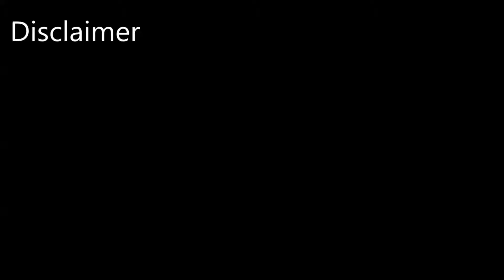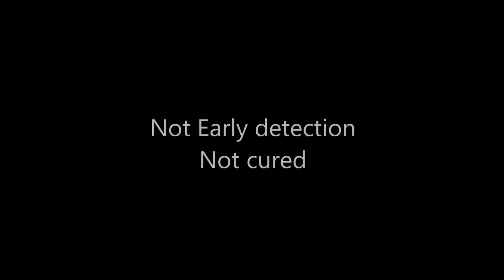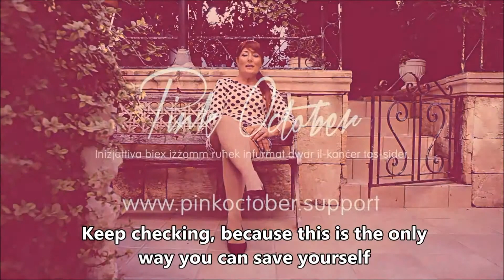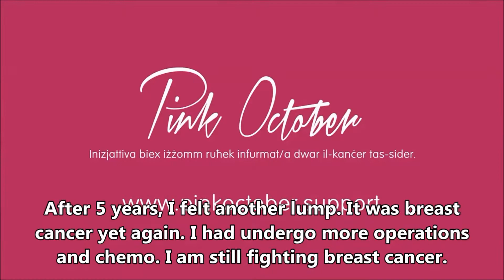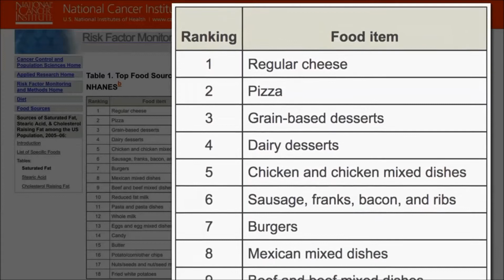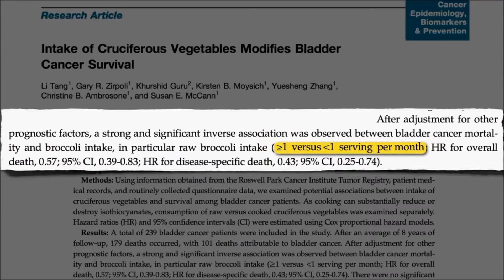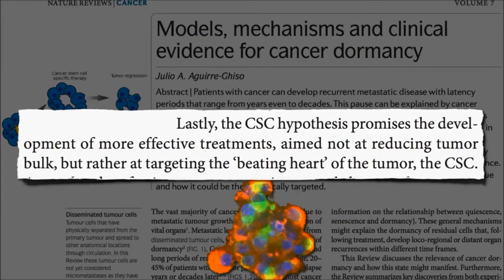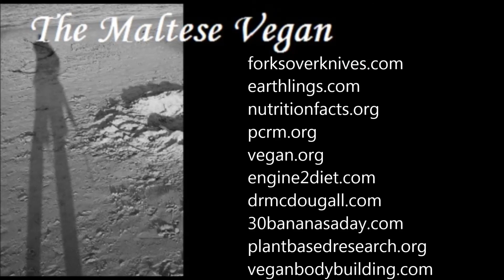Does Pink October have cancer patients to heart? (Part 1)